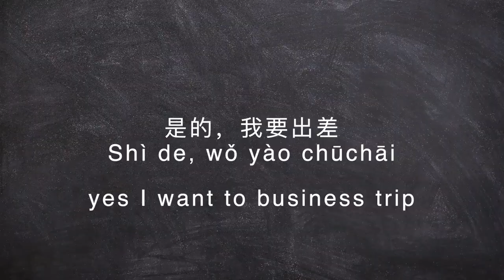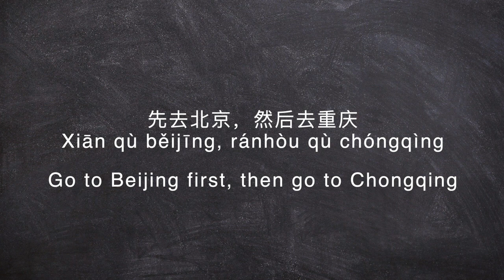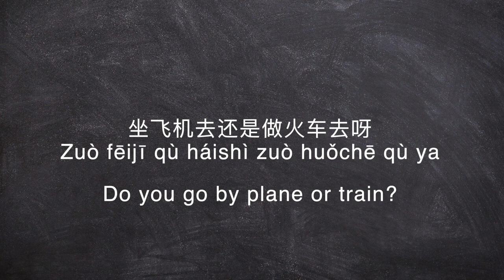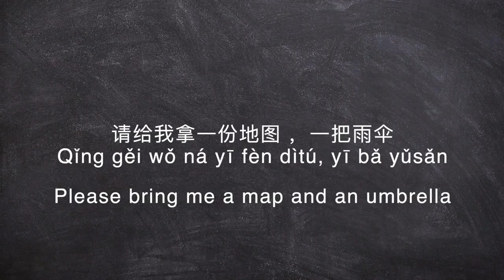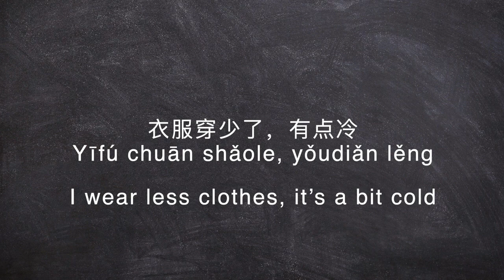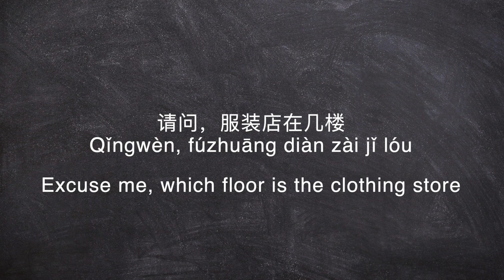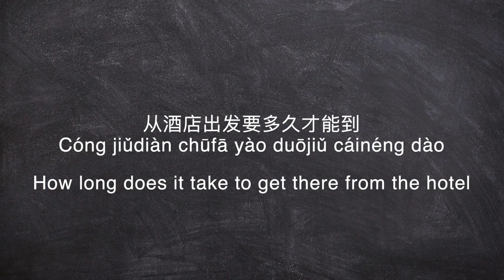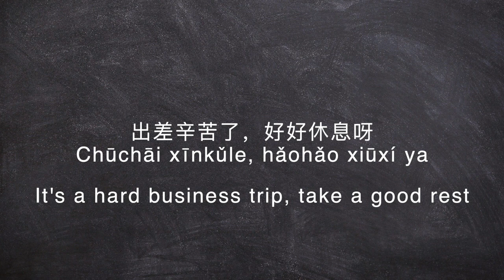出差 Business Trip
Learning Chinese, Mandarin conversation exercises
学习汉语，普通话对话练习 简体中文，普通话